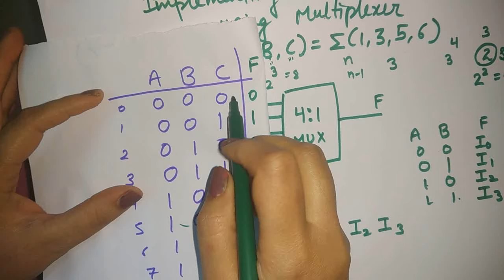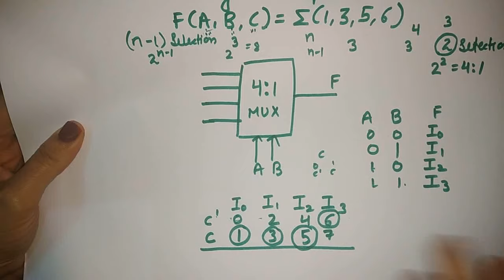boolean function implementation using multiplexer